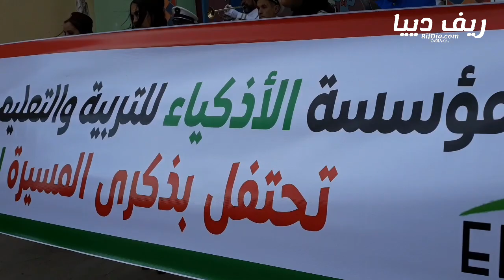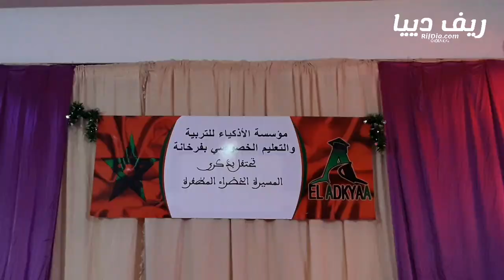مؤسسة الأذكياء للتعليم بفرخانة تحتفل بذكرى المسيرة الخضراء farkhana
farkhana فرخانة
بني انصار bninsar
melilla
nador
التعليم الخصوصي
المسيرة الخضراء